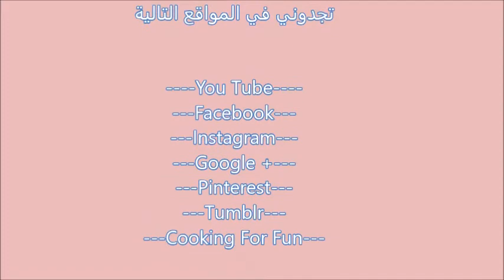Vegetarian Lentil Soup #2 / شوربة العدس الصيامية / Recipe#215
Ingredients

2 cup red lentil
2-3 Tbsp rice (optional)
1/2 cup chopped celery
1/2 cup chopped onion
1/2 cup chopped carrot
1-2 tsp curry powder
2 tsp chicken salt ( Available at the amazon ) Vegan, no MSG, gluten free
1/2 tsp black pepper
2-3 Tbsp oil
8-10 cups boiling water
Medium pot
1/4 cup oil
1 medium onion sliced

مكونات

 ٢ كوب عدس الأحمر
 ٢-٣ ملعقة كبيرة رز (اختياري)
 ١/٢ كوب كرفس مفروم
١/٢  كوب بصل مفروم
١/٢  كوب جزر مفروم
 ١-٢ ملعقة صغيرة مسحوق الكاري
٢  ملعقة صغيرة ملح الدجاج نباتي
١/٢ ملعقة صغيرة فلفل الأسود
 ٢-٣ ملعقة كبيرة دهن
٨-١٠  باكواب ماء المغلي
 قدر وسط
 ١/٤ كوب دهن
 بصل متوسط مقطع جوانح

Steps:

1-Wash lentil and rice a few times until the water run clean then drain well.
2-In a medium pot heat oil (2-3 Tbsp) then add onion, celery, and onion and cook for few minutes.
3-Add lentil and rice and mix well.
4-Add spices and chicken salt and mix well.
5-Add boiling water. First add 8 cups and mix very well. Add more water as needed.
6-Cover partially and Cook over medium heat.
7-Stir time to time and check the salt and the spices.
8-Continue cooking until lentil and rice are soft.
9--Heat oil (1/4 cup) in a small pan and over low heat  add the sliced onion. Fry  the onion until brown. Reserve a little for garnishing and the rest add it to the lentil.
10-Cook just for a few seconds and the soup is done. I like my soup to be thick a little and has some texture but if you like a smoother soup you can either add more water and cook more OR just blend the soup in a blender or use the emerge blender.
11-Ladle in a small bowl then garnish with the remaining fried onion.

This soup will serve 4-6 people.

Google+:-